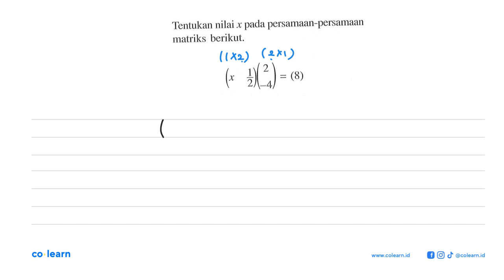Tentukan nilai x pada persamaan-persamaan matriks berikut: 44) == (8)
00:00 : Bedah Soal
01:00 : Konsep, rumus dan pengertian Operasi Pada Matriks
01:18 : Langkah penyelesaian soal
01:22 : Jawaban akhir
01:52 : Penutup